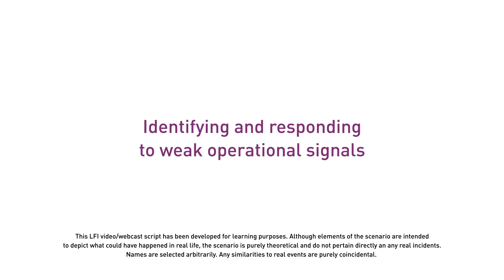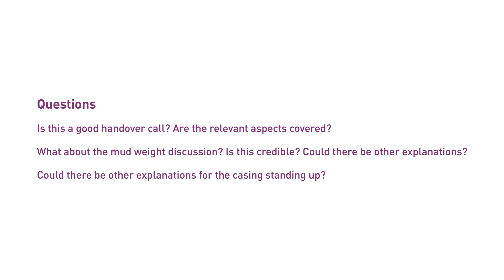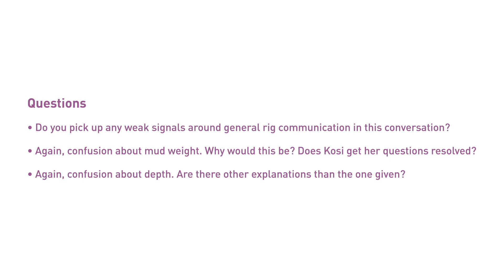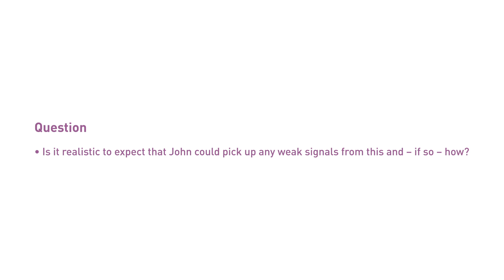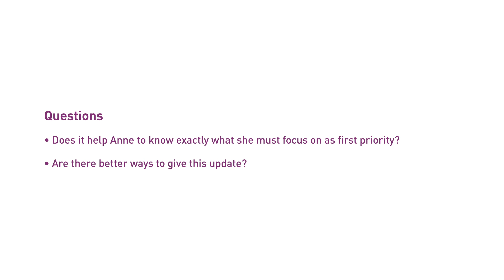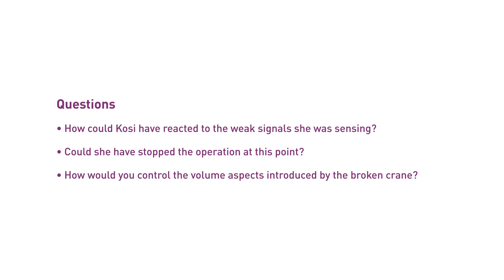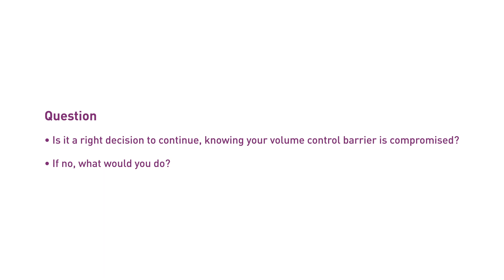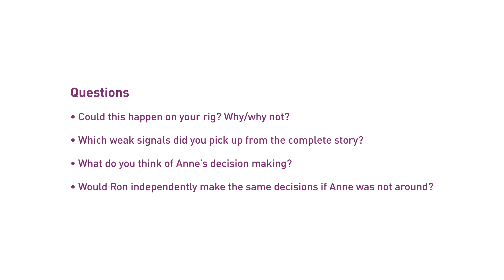Weak Signals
The Weak Signals video is intended to be used during a rig-based safety meeting for personnel involved in managing Wells Process Safety. It is intended to be used to facilitate discussions, relevant to both the individuals, the team and the rig.
The video has 6 different scenes and includes voices of key individuals involved with controlling process safety. After each scene there are some questions which can be discussed by the audience, so the instructor can stop the video after each scene to facilitate discussion. A facilitators guide is available to download
It is suggested that drilling contractors, service providers and operator personnel use this resource. Group size is expected to be around 10-12 people, but you may want to break into smaller groups for the discussion.
The video lasts 17 minutes without discussion. The total time of the exercise including the video and discussion is appromimately 1 hour.

This video has been produced by the Wells Competency Training Subcommittee, IOGP.